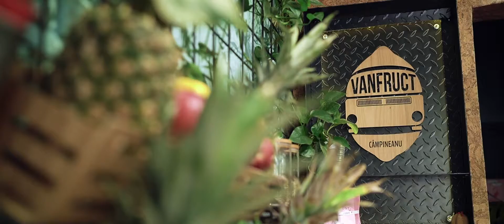VanFruct | Coffee Travellers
A short video about VanFruct
Bucuresti, Romania